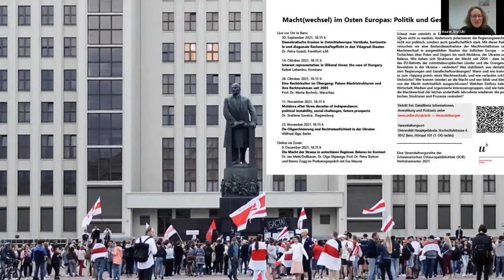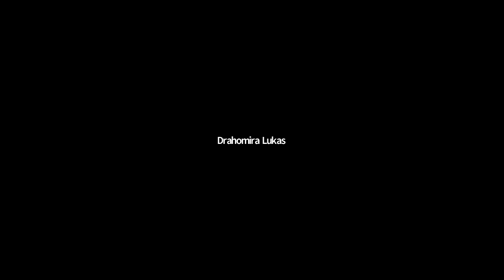Podiumsdiskussion – Die Macht der Strasse in autoritären Regimes – Osteuropa-Reihe 2021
"Die Macht der Strasse in autoritären Regimes: Belarus im Kontext" - Eine Podiumsdiskussion mit Dr. Jan Matti Dollbaum, Dr. Olga Shparaga, Prof. Dr. Petra Stykow und Benno Zogg, aufgenommen am 09. Dezember 2021

Zum Abschluss der Veranstaltungsreihe werfen wir einen Blick auf die (noch) nicht vollzogenen, aber von der Strasse geforderten Machtwechsel - jene Situationen, in denen eine übermächtige Staatsgewalt von Demonstrationen und Protesten herausgefordert wird. Belarus ist dabei ein aktuelles Beispiel, das wir im Kontext anderer autoritärer Regimes im (post)sowjetischen Raum vergleichend betrachten wollen. In einer Podiumsdiskussion werden wir den Fragen nachgehen, welche Macht öffentliche Proteste in autoritären Regimes ausüben können, wie sie die Stabilität solcher Regimes untergraben können und was letztlich zum Erfolg oder aber zum Scheitern solcher Proteste beiträgt.

Eine Veranstaltung der Schweizerischen Osteuropabibliothek SOB im Rahmen der Reihe "Macht(wechsel) im Osten Europas: Politik und Gesellschaft im Wandel?", Herbstsemester 2021.